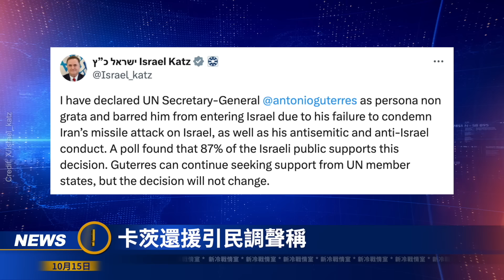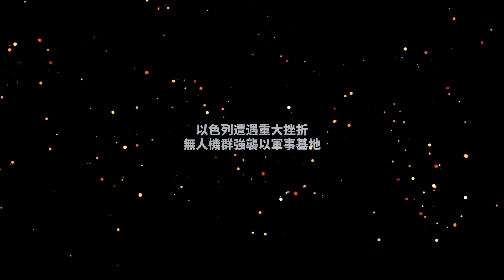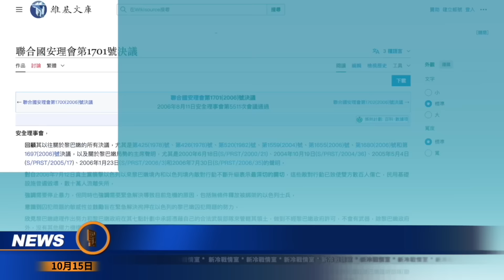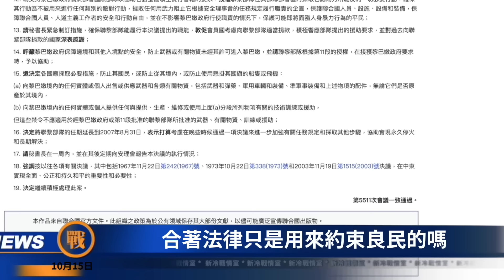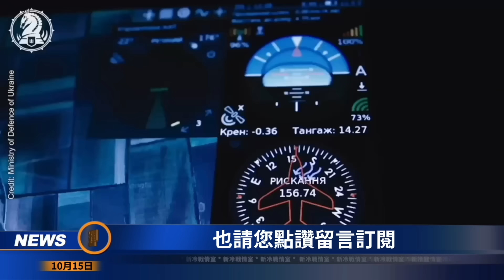以軍攻入聯合國軍營 砲擊中共維和部隊！ 中共派往黎巴嫩秘密IT小組被以軍F35全殲？ 中共工程兵替真主黨挖地道？ 以軍突遭「隱形無人機」攻擊，損失慘重！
0:00 內容提要
1:32 前綫戰況
5:17 剛上任一小時 拉德萬新指揮官被清除
8:30 聯合國維和部隊竟成真主黨保護傘？
13:27 以色列重申：聯合國秘書長為「不受歡迎的人」
19:07 以色列遭遇重大挫折  無人機群強襲以軍事基地
21:25 以軍殺瘋了，大炮狂轟中共維和部隊

12亞速旅大反擊；烏軍95旅殲滅俄155海軍陸戰旅 俄106空降師遭重創；俄再集5萬人衝鋒 代價慘重；烏克蘭F-16擊落蘇-34；以軍打擊280個恐怖目標
🔥 中東最新戰報：以軍勢如破竹 真主黨「國防部長」被動態清零！伊朗標誌性失敗！內塔拜登通電50分鐘都講了啥？以烏聯手打擊俄羅斯基地！
烏軍攻入布良斯克 一個月7個俄彈藥庫被打爆！哈爾科夫上演現實版拯救大兵瑞恩；真主黨求停火，以色列霸氣不答應！
烏成功收復巴赫穆特陣地；普京寢宮被拆；半年內第二艘俄艦報廢；烏軍研製新型利器；以軍一小時內襲擊120多個真主黨目標
❗️俄羅斯升起蘑菇雲 克里米亞最大油庫遭襲 烏40個旅集結要反攻克里米亞？以伊決戰來臨 伊朗核基地（伊斯法罕）傳出猛烈爆炸聲！紅軍村保衛戰打響！普京生日遇尷尬 中國粉紅兵後悔了？